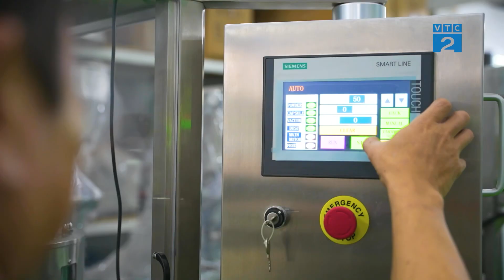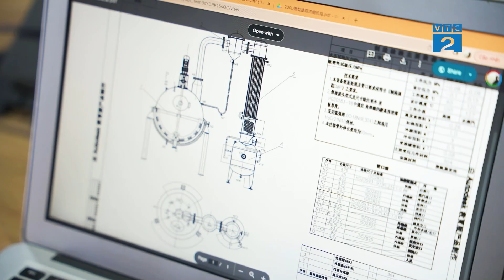[Bản tin Kinh tế số] Đức Phát | Giải pháp công nghệ trong sản xuất tự động hóa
Công Ty TNHH Thương Mại Dịch Vụ & Kỹ Thuật Đức Phát là đơn vị đi đầu với hơn 10 năm kinh nghiệm tư vấn, thiết kế, cung cấp máy móc, dây chuyền, công nghệ sản xuất hiện đại, tiên tiến nhất phù hợp với mục tiêu và nguồn lực của từng doanh nghiệp. Bên cạnh đó, tại showroom Đức Phát khách hàng có thể xem và trải nghiệm thực tế 1 số thiết bị: máy đóng gói, máy dược phẩm & mỹ phẩm... đây được xem là giải pháp hữu hiệu giúp các doanh nghiệp khai thác tối đa tính ưu việt của sản phẩm trong việc sản xuất và phát triển kinh doanh.
🎬 Chương trình truyền hình Bản tin Kinh tế số do kênh VTC2 (Kênh Khoa học Công nghệ và Đời sống) thuộc Đài Truyền Hình Kỹ thuật số VTC và Vnpaco Media phối hợp thực hiện.
📺Đón xem Bản tin Kinh tế số vào lúc 18h45 và phát lại vào lúc 8h15, 14h15 ngày hôm sau trên kênh VTC2.